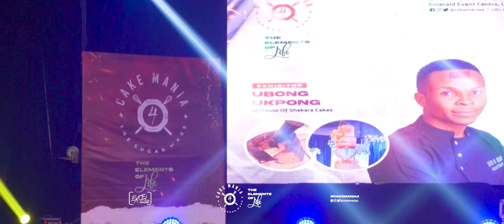CAKEMANIA4 HEADLINE SPONSOR BUNDLE AFRICA PRESENTS NEXT RATED BAKER AWARD